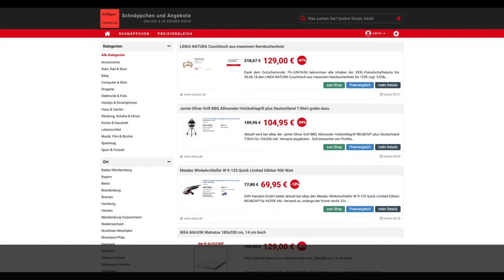Schnäppchen/Billiger des Tages 20.06.18 - Jamie Oliver Grill BBQ Allrounder Holzkohlegrill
Heute ist Schnäppchen/Billiger des Tages - Jamie Oliver Grill BBQ Allrounder Holzkohlegrill.